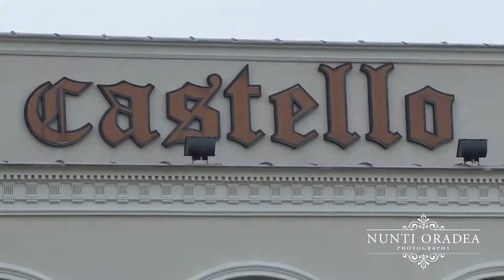Alex si Lavinia 18 mai 2013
Lavinia si Alex  clip 18 mai 2013